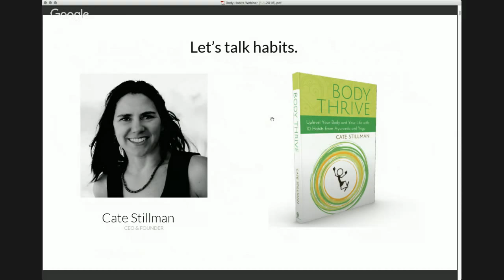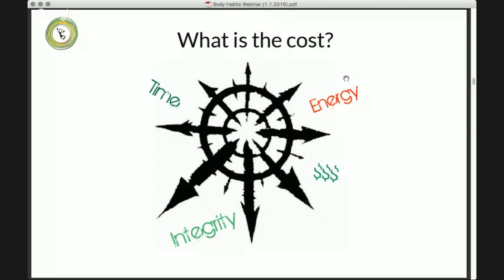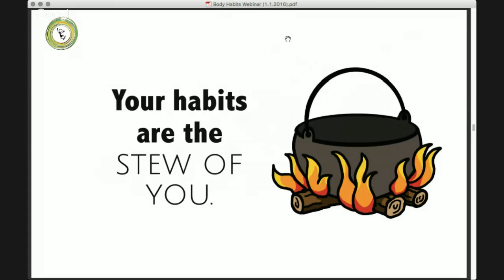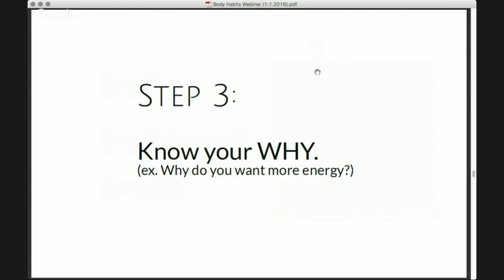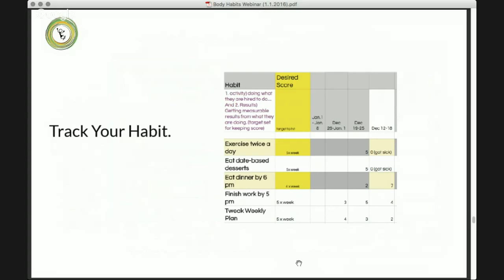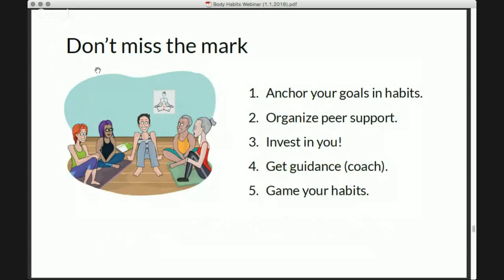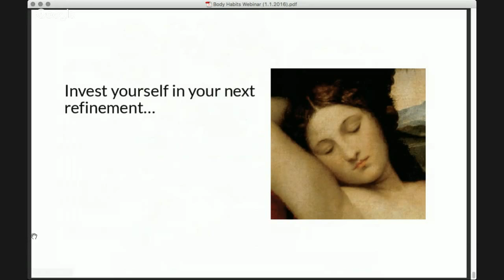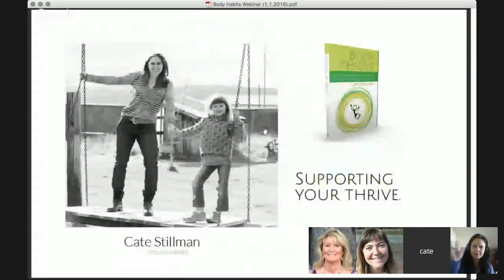Body Thrive Habits